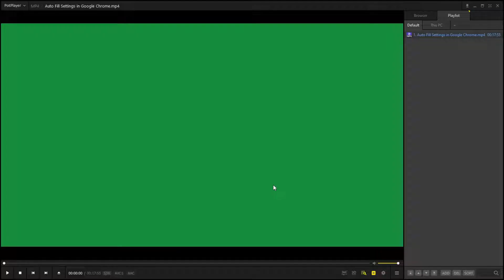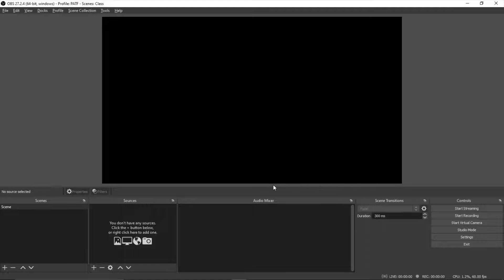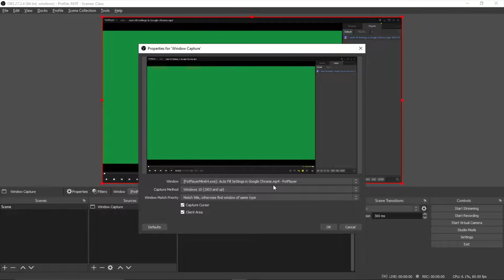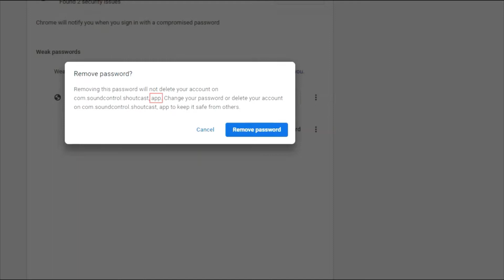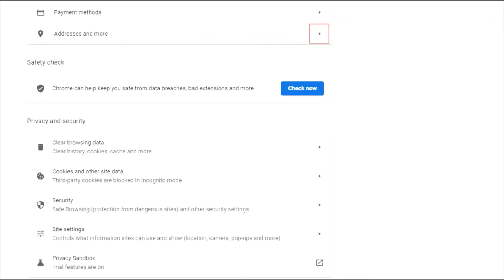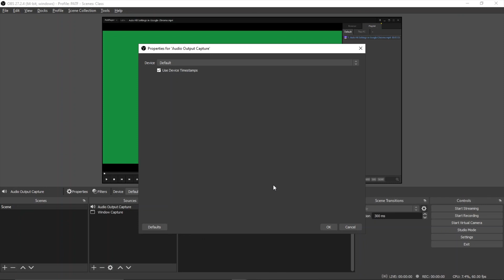Add Background Music to Old Video in OBS | Window Capture in OBS | OBS Tutorials for Blind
Obs studio tutorials for blind users using screen reader

in this video we learn how to capture a window using windows capture source in obs.
with the help of windows capture source you can add a specific window in your live stream or recording.
first open the application that you want to add in window capture source.
then add a new source of window capture in obs.
choose that window title name in properties dialog and
set mode to windows 10.
then select windows title must match and hit enter on ok.
now its working.
if you face blak screen issue on sides then apply filter of scaleing filter and set resolution to base canvas and close.
now add audio output and media source as learnt in last video wich is below.

now you will be able to add background music with audio ducking in your prior/old videos.